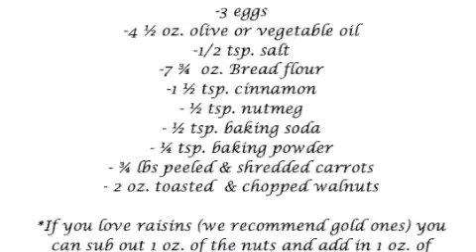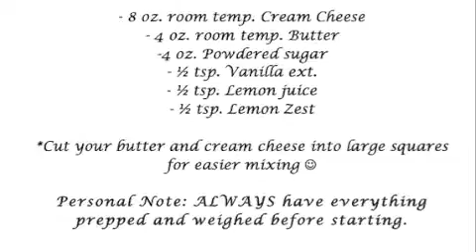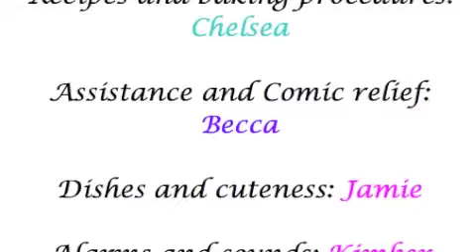How to make Carrot Cake - Mommy Cakes, Episode 2 (mobile)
This fun-filled, yummy, tutorial will show you and your little ones how to make mini Carrot Cupcakes like a pro! & You may share a few laughs along the way : )